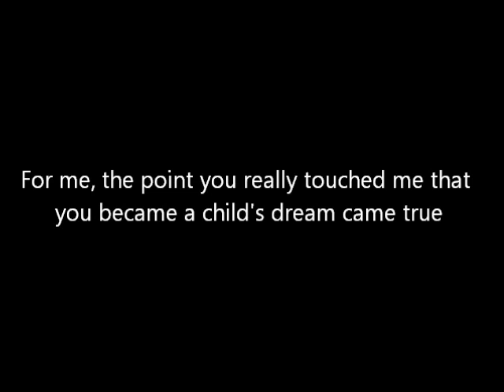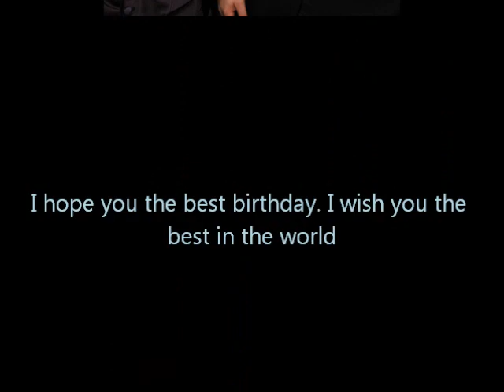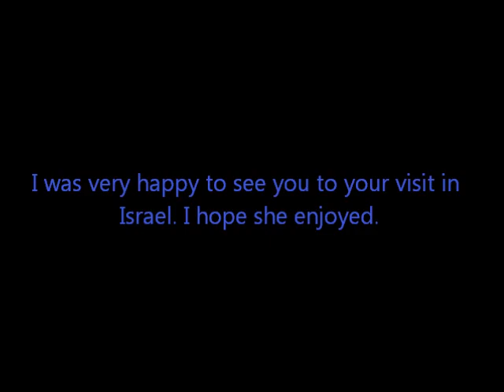Happy 29th Birthday Scooter Braun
Happy 29th Birthday Scooter Bruan, YOU SMILE ISRAEL SMILE. WE MISS YOU.